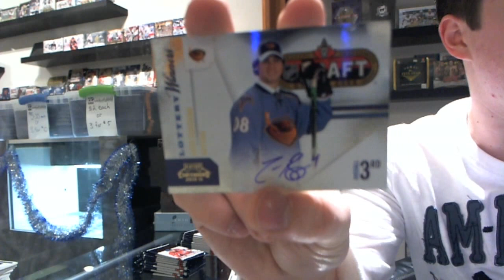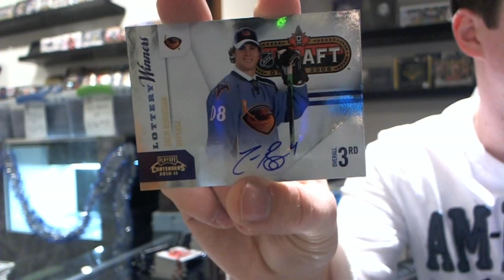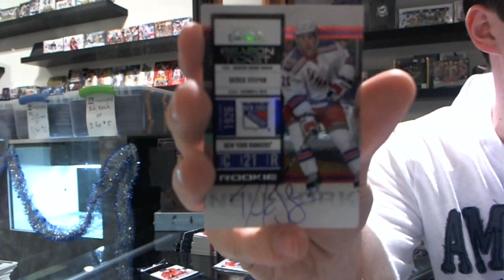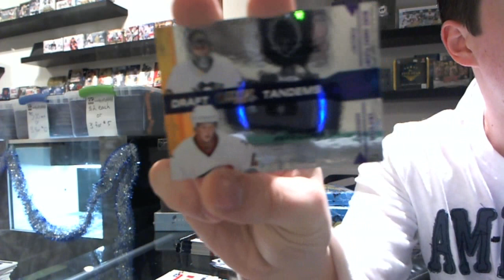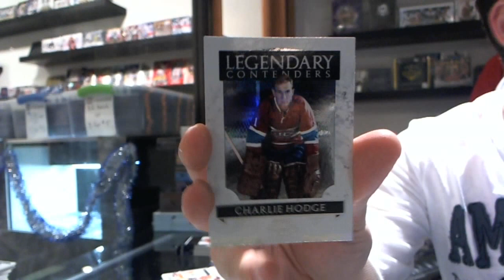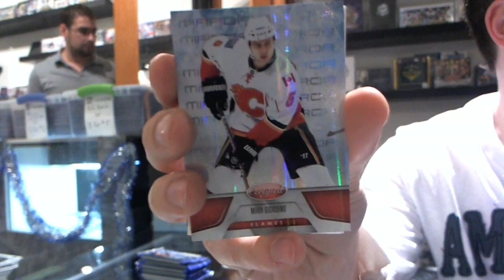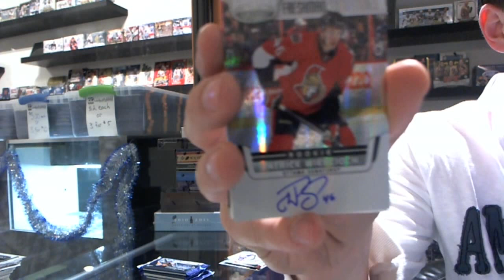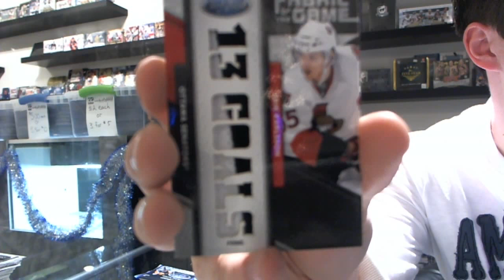10-11 Contenders & 11-12 Certified Hockey - C&C #541